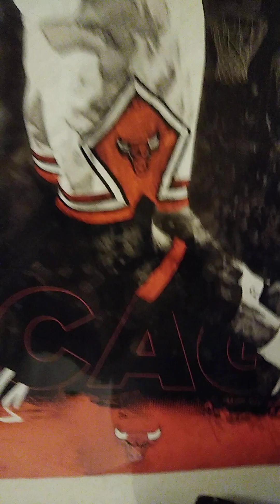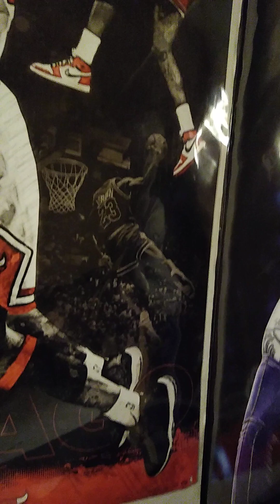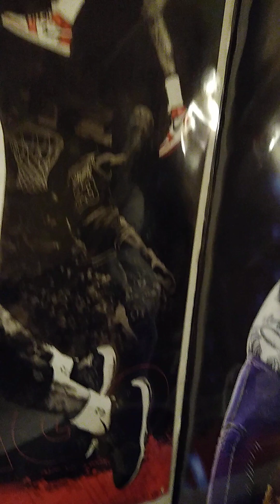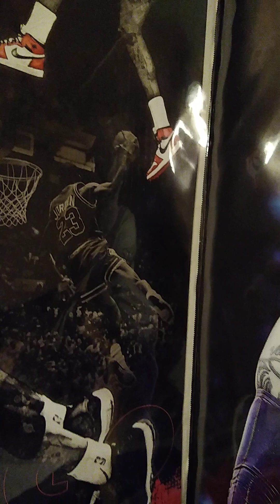Up Up and Away!!